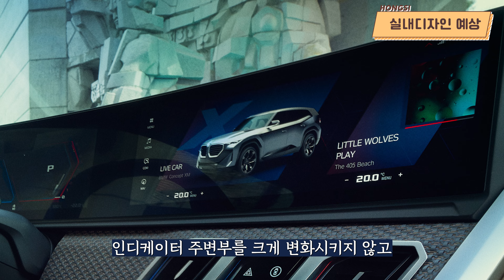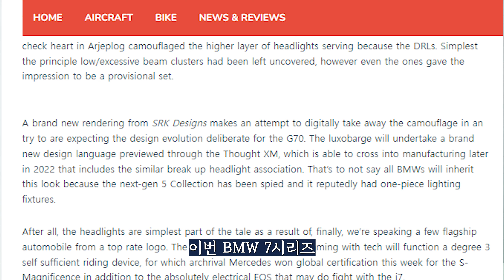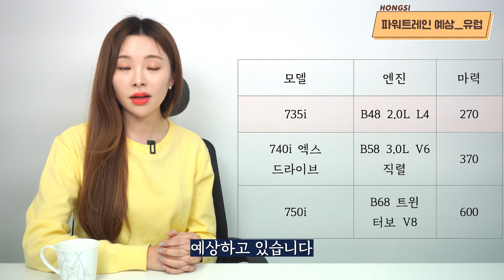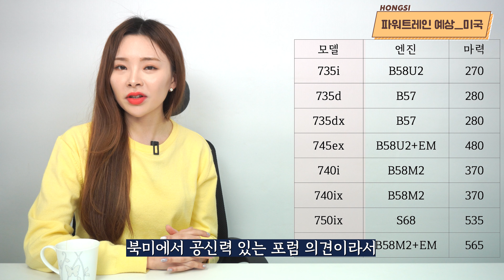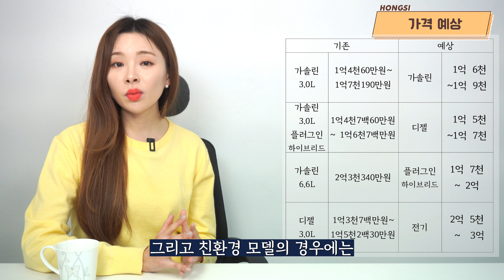BMW 7시리즈 풀체인지가 전기차로? - 1,000마력 트라이모터가 2억이면 좋은거죠?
오늘은 BMW 7시리즈 풀체인지 소식입니다! bmw 7시리즈의 풀체인지에는 전기차 모델도 포함된다는 예측이 많습니다. 실현된다면 트라이모터로 1,000마력대의 출력을 보여줄 것 같은데요, 7시리즈 풀체인지에 대한 알려진 정보를 정리해봤습니다.

00:00 인트로
00:19 출시 일정
00:44 외부디자인 예상
01:40 실내디자인 예상
02:40 국내&해외 반응
03:28 변화1-V12 엔진 단종
04:21 변화2-플랫폼 변경
05:09 변화3-트라이모터 전기차
06:01 파워트레인 예상
07:37 가격 예상
08:15 총평